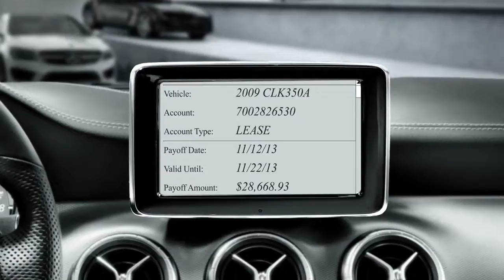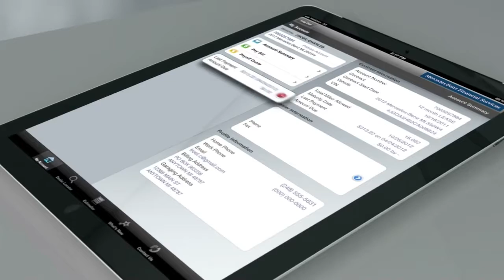Mercedes Benz Financial Services Account Management Services